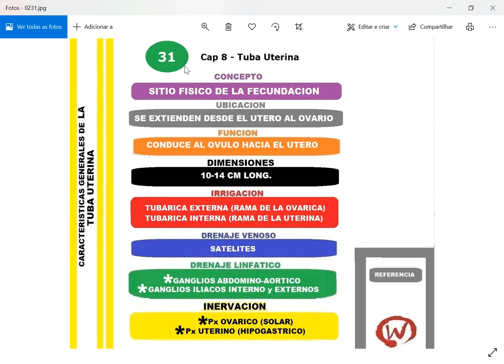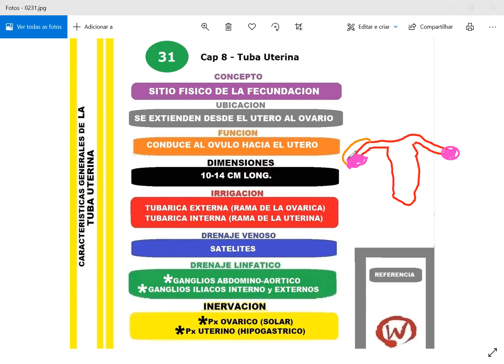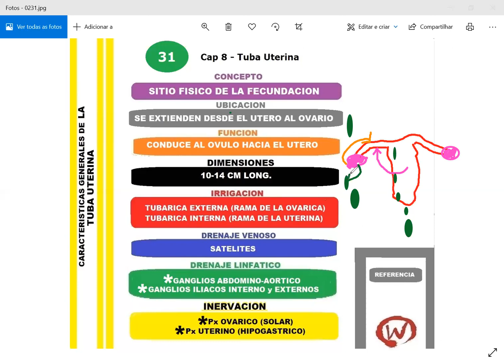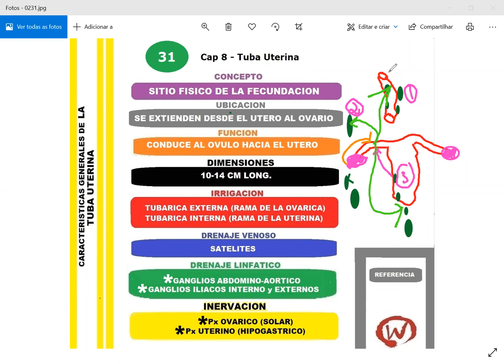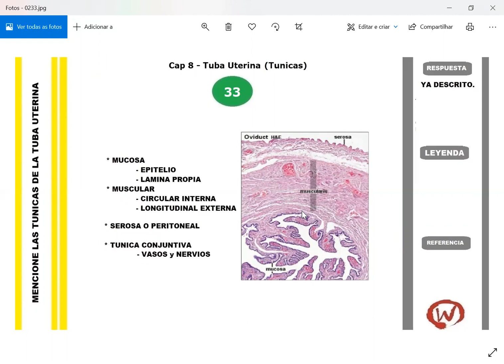🔴 Tuba Uterina (Anatomía)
O Instituto Voigt está dirigido e voltado para as necessidades de quem está pensando em cursar Medicina fora do Brasil. E que planeja estudar em algum pais Latino Americano. Seja na Argentina, Bolivia, Paraguai, Uruguai ou outros tantos. Paises que tem em comum o idioma espanhol.

Aqui você terá a oportunidade te estudar por conta propria, vendo todos os conteudos dos dois primeiros anos da carreira de medicina.

Dos planos

Plano Rock
     - Quero Estudar 1 Materia
     - Quero acesso as aulas gravadas
     - Quero o Plano mais economico
          ***R$39,00 mensal***
          ***R$399,00 anual***

Plano Bronze
     - Quero Estudar 2 Materias
          ***R$57,00 mensal***
          ***R$569,00 anual***

Plano Prata
     - Quero Estudar 2 ou + Materias
     - Quero tirar duvidas via whatsapp
          ***R$99,00 mensal***
          ***R$999,00 anual***

Plano Rubi
     - Quero Acesso a tudo! (Todas as materias)
     - Grupo do Whatsapp
          ***R$150,00 mensal***
          ***R$1499,00 anual***